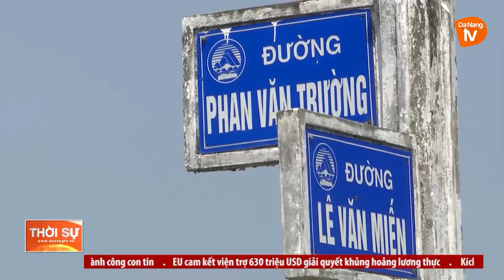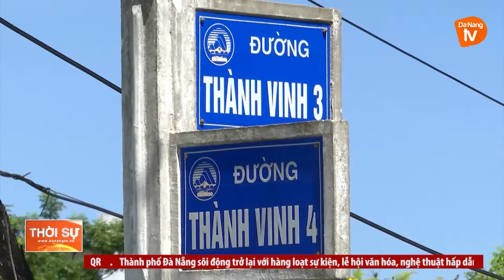ĐÀ NẴNG: NAN GIẢI BÀI TOÁN XỬ LÝ CHẤT THẢI RẮN XÂY DỰNG